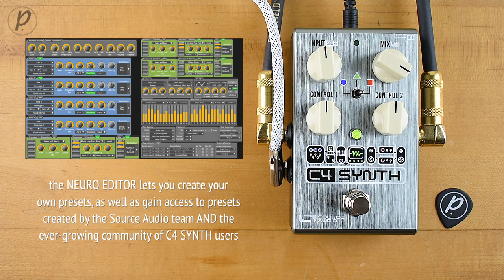Source Audio C4 Synth (Stereo)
GRAB YOUR HEADPHONES, FUNK MASTERS!! This installment of Pedal of the Day features the C4 Synth from Source Audio in STEREO

Use this link to purchase this pedal on Amazon and support us

Gear used:

Paul Reed Smith CE 24 Semi-Hollow